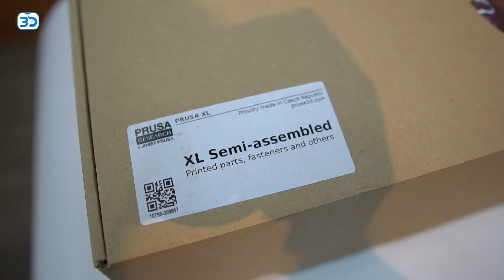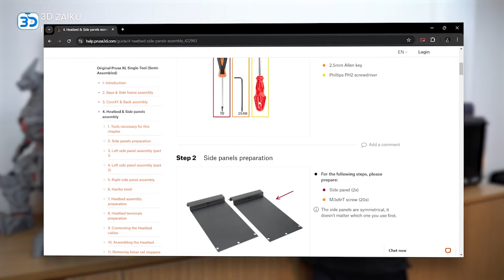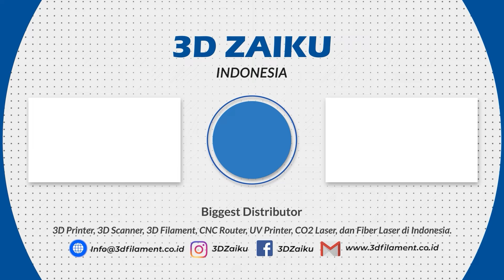UNBOXING PRUSA XL! 3D PRINTER MULTICOLOR, BESAR, & CEPAT!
Hi Zaikers!

Pada Video kali ini, 3D Zaiku mendapatkan kesempatan untuk unboxing dan review serta merakit Prusa XL, Penasaran gimana 3D Printer nya? Simak video nya lebih lanjut ya!

✅ Spesifikasi & Harga Original Prusa XL CoreXY High Speed Tool Changer Large 3D Printer

✅ Spesifikasi & Harga Original Prusa i3 MK4 3D Printer High Speed 32 Bit with Input Shaping